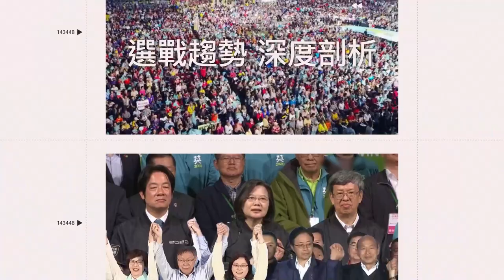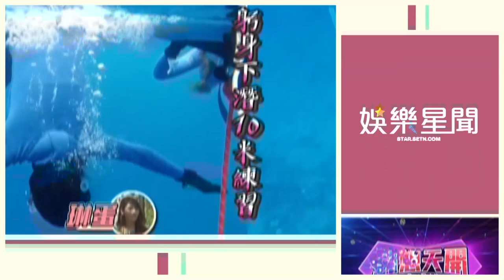一家團圓／兇手纏上霏霏被發現 雅婷將成下一個受害者？｜娛樂星聞